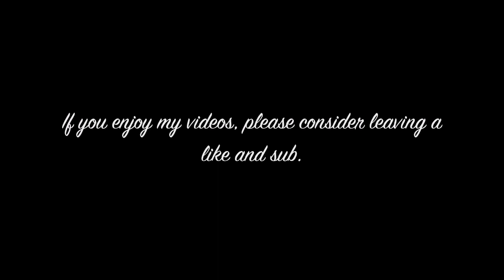"Monkey Business" Part 2, Exploits & Glitches |GTA V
There is actually ALOT more little interesting variables, to some of the glitches I've shown already, but for the sake of time and redundancy..I've chosen not to add them, but this mission is chocked full of interesting and fun Exploits & Glitches!